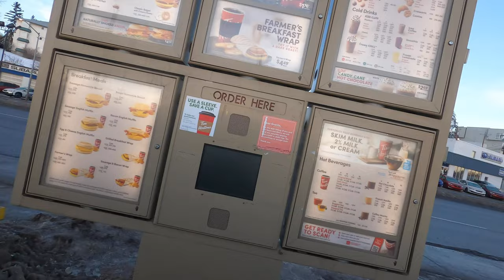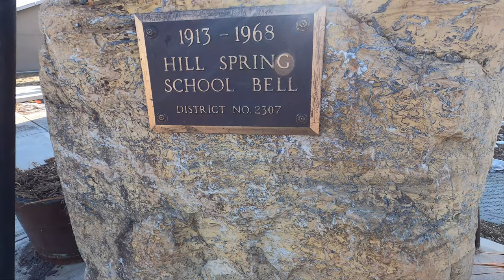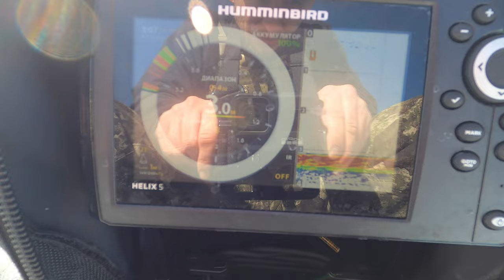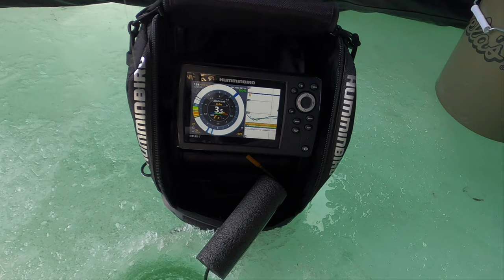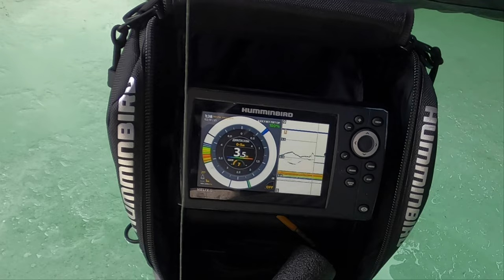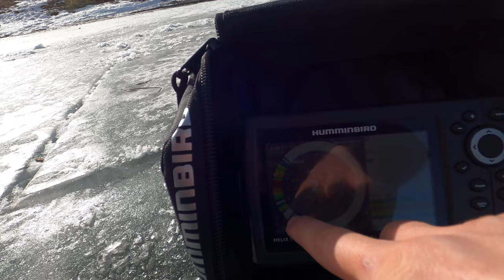Ice fishing at Payne Lake + summer weather. Sucker vs Rainbow or How to catch Sucker on spoon?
One more ice fishing day at Payne Lake. Super warm weather. Rainbow trout and sucker. Beautiful music and landscape of Alberta. Watch and enjoy guys.